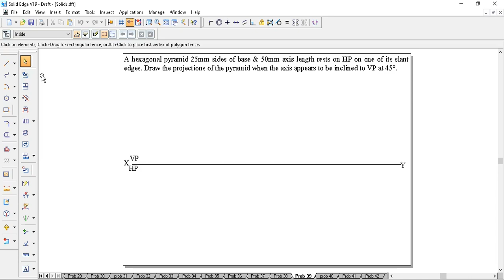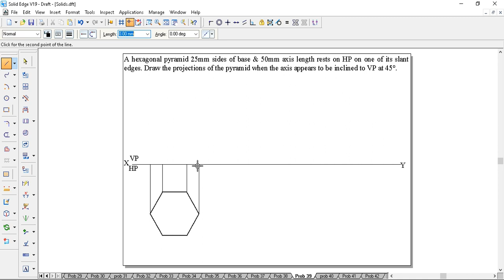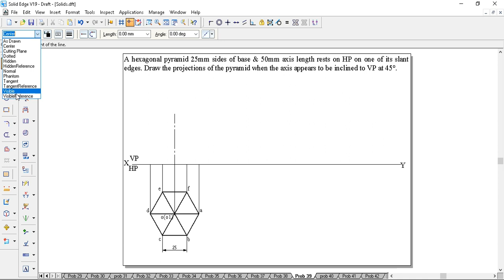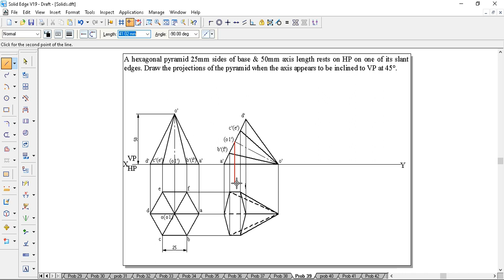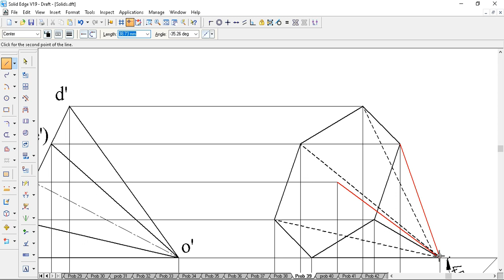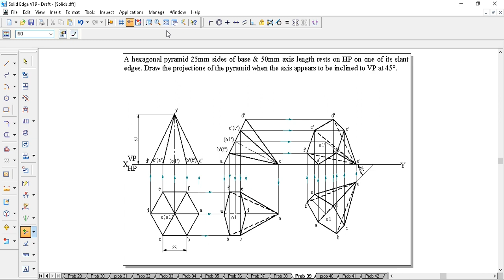PLANES Projection of a hexagonal pyramid with edge on 39